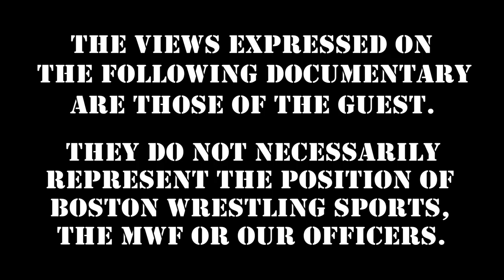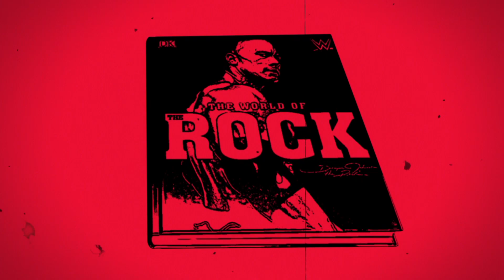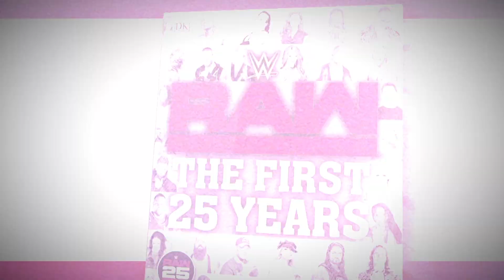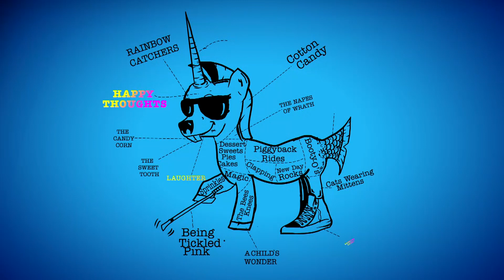Brutal WWE RAW 12/10/2018 Analysis, SmackDown 12/17/2018 Review :: Wrestling Insiders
360 Main St.

Vader Studio Shoot Interview DVD with FREE Autographed 8x10

Save 34% on Jim Ross' autobiography "Slobberknocker"